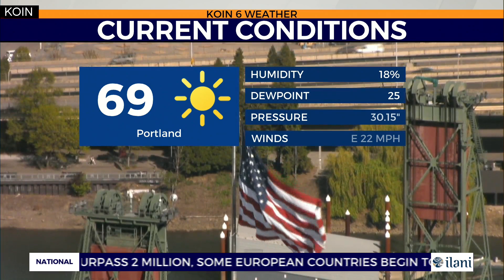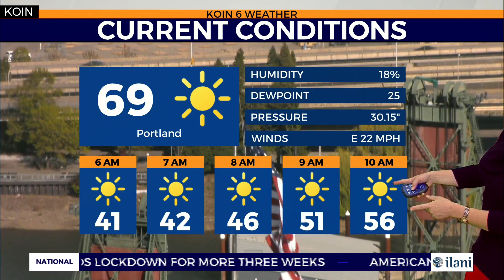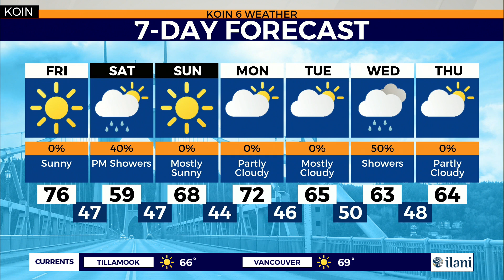WEATHER FORECAST: Warm, windy, very dry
Weather forecast with Chief Meteorologist Natasha Stenbock April 16, 2020